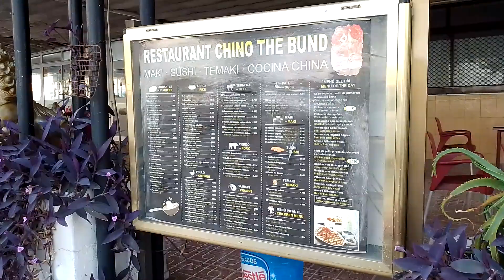AV EUROPA - VIEW OF BENIDORM FROM A MOBILITY SCOOTER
Benidorm has a lot to offer, with its nightlife, many beaches and its many bars and restaraunts for great value food and drink.  Join me on my mobility scooter for a different view of Benidorm.